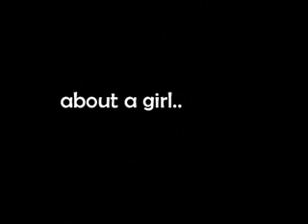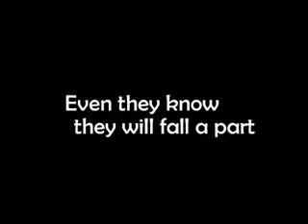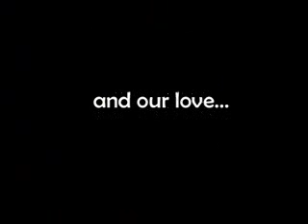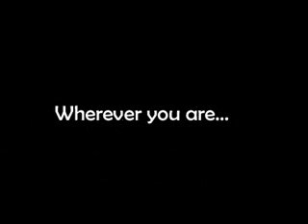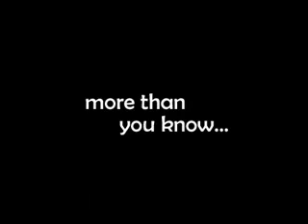My memory...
There is a story...